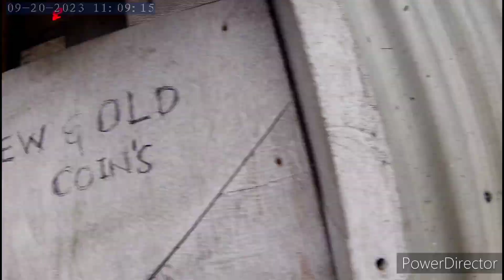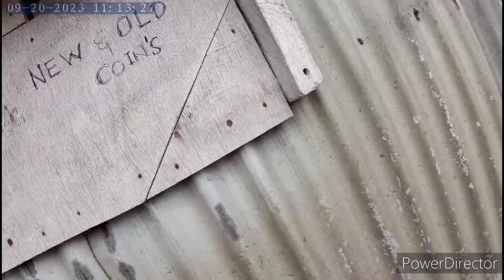Vlog 414 : Hindi lang tao maligo pati motor daat din paliguan, Honda Click 125i